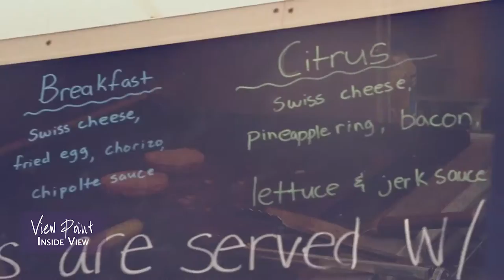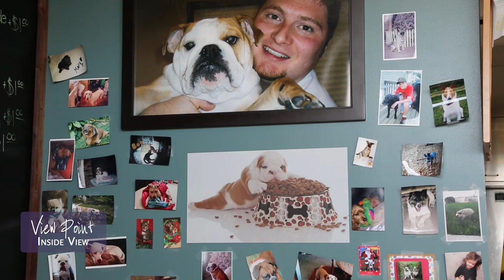Inside View of "Bulldog Burgers"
A new segment on View Point Television where we highlight a local small business and profile their story.  This week we take a look at Bulldog Burgers.  A custom burger restaurant with South Omaha Meat Packing connections.